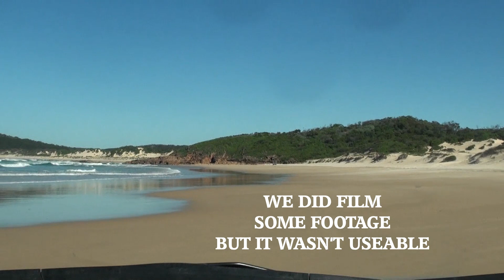Mitsubishi Triton Exceed Dual Cab Ute 4WD Video Review Samurai Beach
We headed to Samurai with the Mitsubishi Triton Exceed Dual Cab 4X4 Ute to shoot some sand driving techniques video however it was too windy to do any voice recording so we just went for a drive.
Thanks to the band Into The Wild for the permission to use their music for the video. See their You Tube Channel